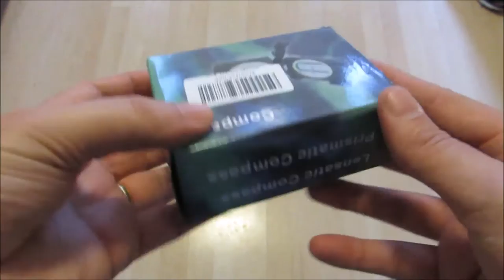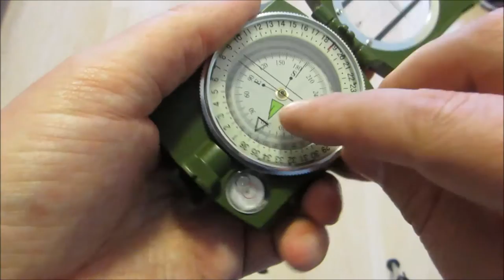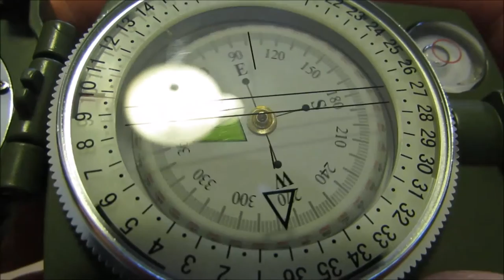Gear Reviews: TFSeven Lensatic Compass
🎥 Video review. 🎥

Pros:
✅  VERY well built compass
✅  Flourescent dial picks up light very well in dark
✅  Tripod mount (first time I've seen this on a compass, but it's a great touch)
✅  Includes a bubble level
✅  Includes a well-written field guide explaining declination, orienteering, and care
✅  Case doubles as both metric and english measurements for use with maps, etc.
✅  Sight is very clear
✅  Compass dial rotates very smoothly
✅  Includes a carrying pouch with molly webbing / belt loop (another great touch)

Cons:
🍅  The thumb loop is too small for my huge thumbs - still works great as a lanyard tie-out though

Summary: One of the top-5 must haves for adventuring in the outdoors is navigation - with the TFSeven lensatic compass, not only will you have a dependable, reliable compass - but they go above and beyond to make sure you have everything you need to get lost (and back again)!